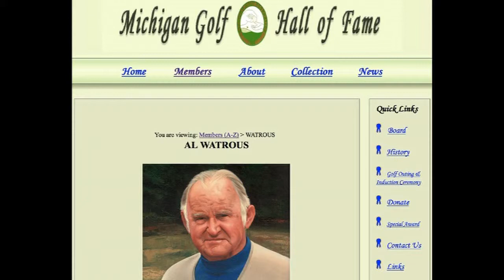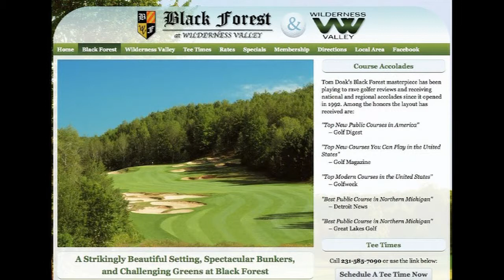Wilderness Valley - Al Watrous & George Wellington Smith - glsp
Wilderness Valley - Al Watrous & George Wellington Smith Create the Resort - glsp  Jack Berry and Dave Smith Michigan Golfer TV